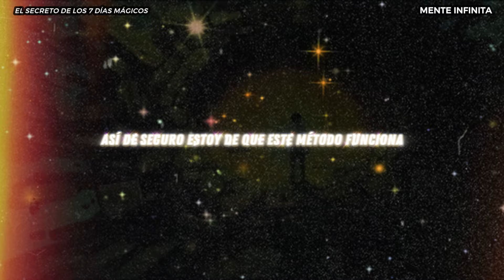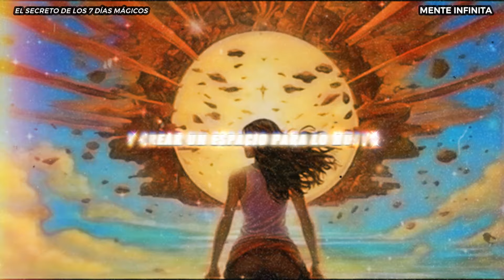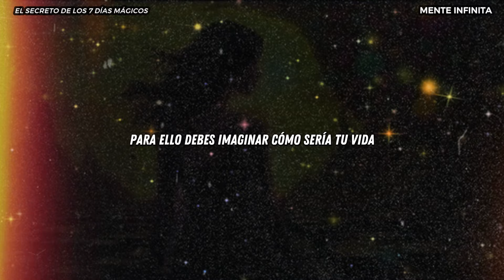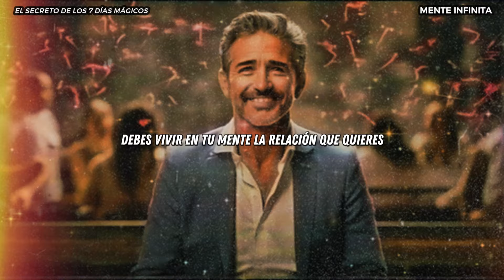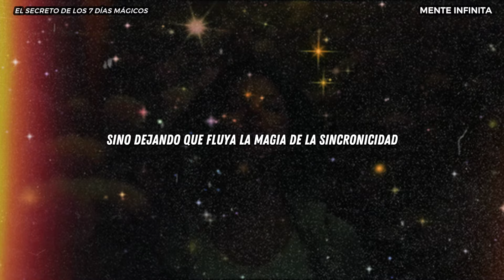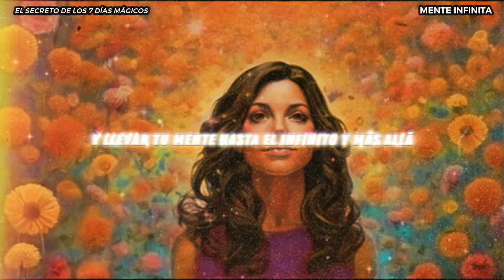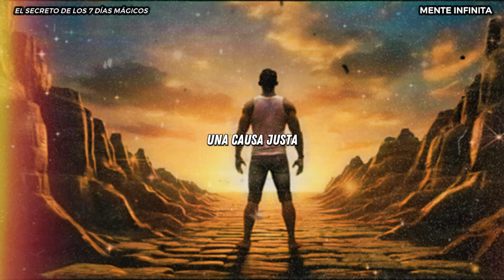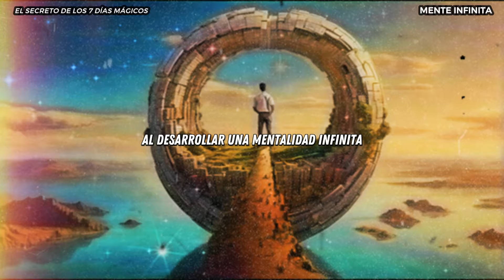EL MÉTODO DE JOE DISPENZA QUE TE PERMITE MANIFESTAR EL FUTURO QUE QUIERES EN 7 DÍAS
¿Quieres manifestar el futuro que quieres en solo 7 días? En este episodio te voy a enseñar el método de Joe Dispenza, uno de los mayores expertos en el tema de la mente y la manifestación, que te permite crear tu propia realidad con tu mente. Además, te voy a mostrar cómo puedes amplificar este método con la mentalidad infinita, la actitud que te hace ver las oportunidades en lugar de los obstáculos, el crecimiento en lugar del estancamiento, el aprendizaje en lugar de la ignorancia. No te pierdas este gran episodio, porque puede cambiar tu vida para siempre.

CÓMO MANIFESTAR EL FUTURO QUE QUIERES EN 7 DÍAS CON EL MÉTODO DE JOE DISPENZA Y LA MENTALIDAD INFINITA

Me encanta leer tus comentarios y saber qué piensas 😊

ÚNETE a nuestro canal de Telegram exclusivo para nuestros mejores suscriptores ✨✨